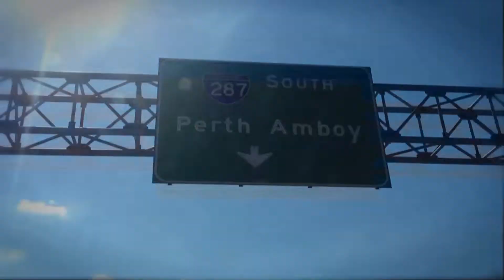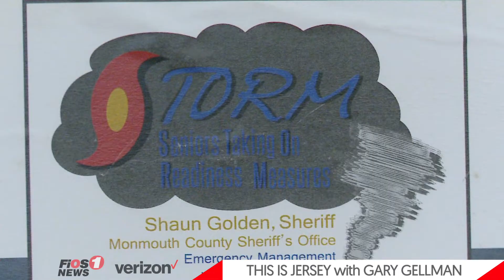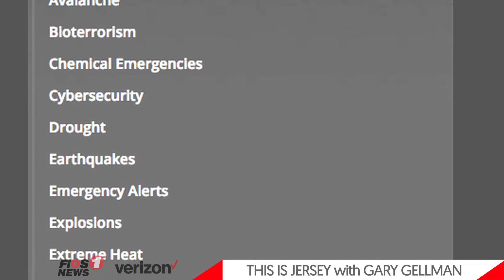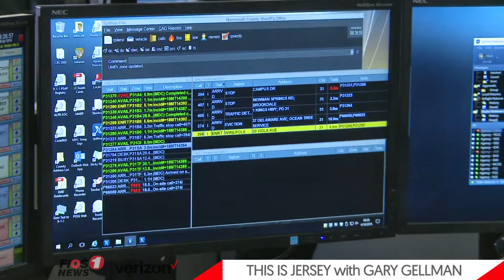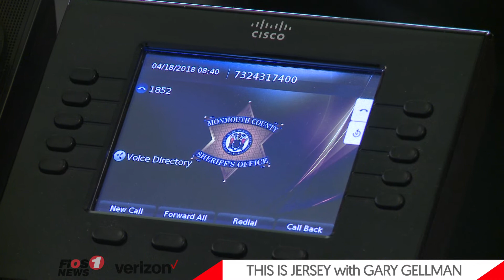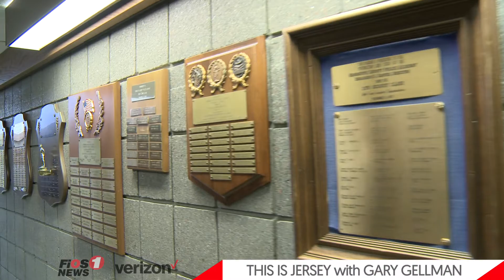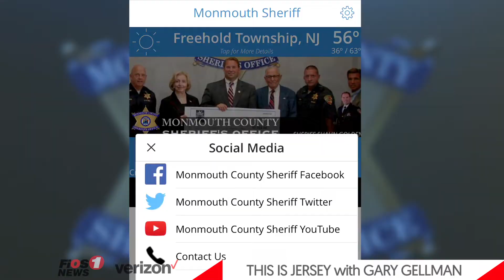Monmouth County Sheriff's Office - This Is Jersey with Gary Gellman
Safety is a primary concern for all residents of Monmouth County and it's the primary job of the staff at the Monmouth County Sheriff's Department. Educating residents, warning about danger and threats, handling emergency situations and dispatching personnel in the event of crime, accidents or natural disasters, are just some of the things they do to stay vigilant and keep the public safe. Sheriff Shawn Golden is with us to tell us more about what they do, walk us through their state-of-the-art facility and give helpful tips on how to protect, prevent and report in case of an emergency.